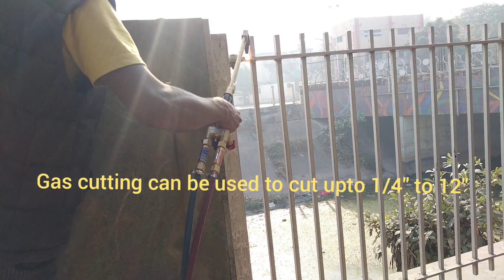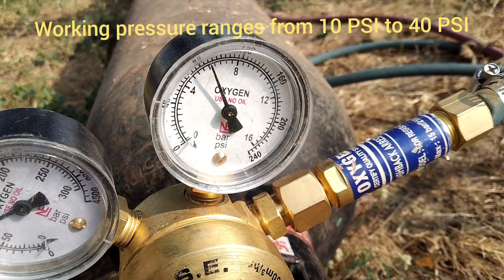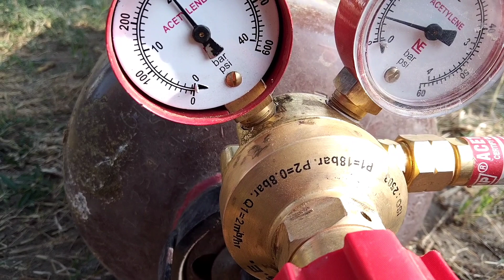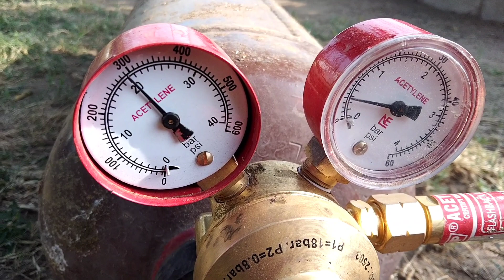Gas Cutting live demonstration | Gas cutting working principle | gas cutting kaise karte hain